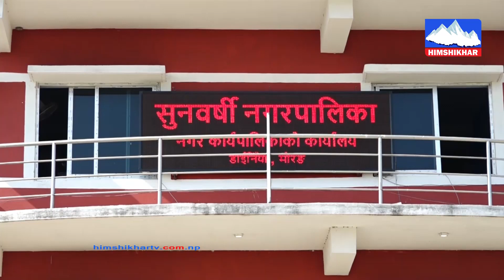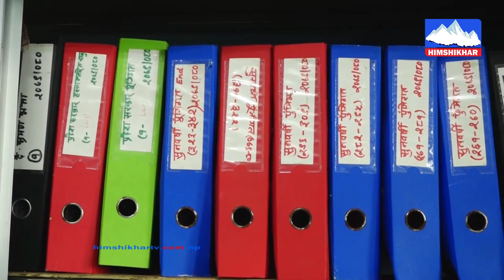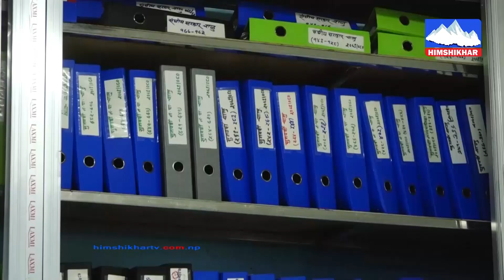सुनवर्षी नगरपालिका नागरिकको अपेक्षा अनुरुप अघि बढदै, प्रभावकारी योजनामा ध्यान दिईने धारणा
सुनवर्षी नगरपालिका नागरिकको अपेक्षा अनुरुप अघि बढदै, प्रभावकारी योजनामा ध्यान दिईने धारणा For more videos SUBSCRICE our Channel